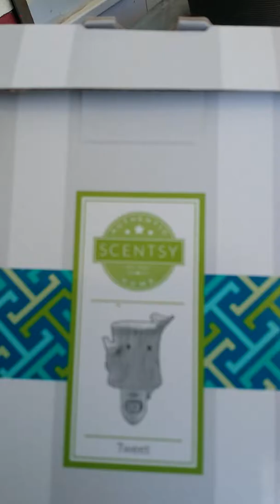Bells at 13 o'clock